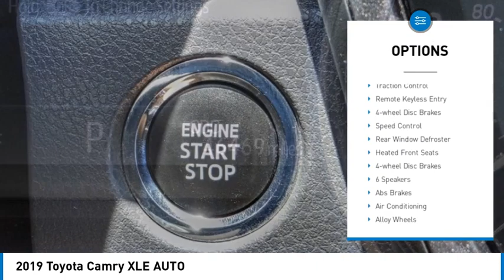2019 Toyota Camry TEMECULA BEAUMONT MENIFEE PERRIS LAKE ELSINORE MURRIETA 822457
2019 Toyota Camry XLE AUTO

26895 Ynez Rd.

GOSCH AUTO GROUP PROUDLY SERVING TEMECULA, BEAUMONT, MENIFEE, PERRIS, LAKE ELSINORE, MURRIETA, AND SURROUNDING SOUTHERN CALIFORNIA LOCATIONS. THIS GRAY 2019 Toyota CAMRY IS EQUIPPED WITH A Engine: 2.5L I-4 DOHC 16-Valve -inc: VVT-iE intake and VVT-i exhaust, AUTOMATIC TRANSMISSION, AND RECEIVES AN ESTIMATED 28 City/39 Hwy MPG. 2019 Toyota CAMRY XLE AUTO Predawn Gray Mica 2019 Toyota Camry XLE FWD 8-Speed Automatic 2.5L I4 DOHC 16V Fresh Oil Change, Automatic temperature control, Exterior Parking Camera Rear, Front dual zone A/C, Steering wheel mounted audio controls, Telescoping steering wheel, Tilt steering wheel, Wheels: 8.0J x 18 Chrome Machined-Finish Alloy. Welcome to Gosch Ford Temecula Located in Temecula, CA, Gosch Ford Temecula is proud to be one of the premier dealerships in the area. From the moment you walk into our showroom, you'll know our commitment to Customer Service is second to none. We strive to make your experience with Gosch Ford Temecula a good one ?? for the life of your vehicle. Whether you need to Purchase, Finance, or Service a New or Pre-Owned Ford, you ??ve come to the right place. 28/39 City/Highway MPG Awards: * 2019 KBB.com 10 Best Sedans Under $30,000 * 2019 KBB.com 10 Most Comfortable Cars Under $30,000 * 2019 KBB.com Brand Image Awards * 2019 KBB.com Best Resale Value Awards Stock #: 822457 | VIN: 4T1B11HK6KU727846 | 2019 Toyota Camry XLE Auto SECURITY SYSTEM AIR CONDITIONING ALLOY WHEELS Gosch Ford Temecula